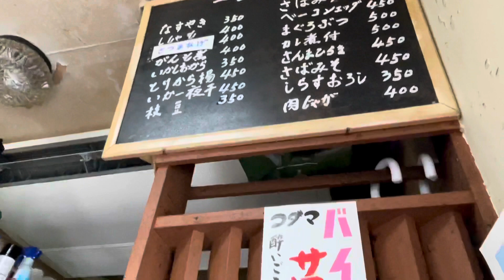🍹コダマ バイスサワー🍹我らがMer６さん,遂に下町の居酒屋🏮で呑まれてゐる"バイスサワー"を定食屋さんで真っ昼間に呑んでみた🌞🍹なるへそ✨こ~ゆ~味だったのかぁ💡✨👀✨🍋🍹より💕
🍹ホッピーも良ゐが,バイスサワー⭕️🍹
矢生姜(はじかみ)と縁の紅ゐ叉焼が嬉しゐ